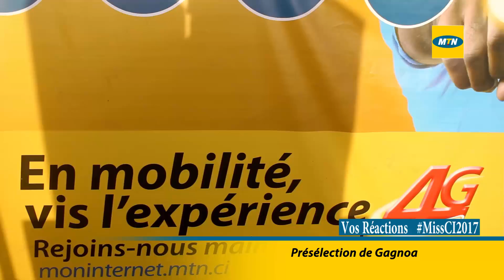MissCI2017 - Etape de GAGNOA